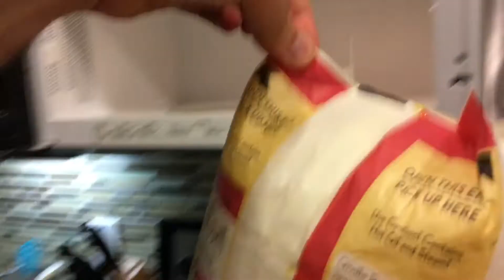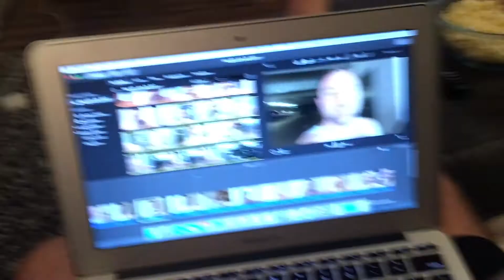LESS THAN A WEEK!! - JUNE 24, 2017 (VLOG 438)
June 24, 2017 (Vlog 438)

I can't believe how fast time has gone! Just enjoying our last weekend here!

Who We Are:
We are a husband and wife duo that vlog to capture life's moments and share them with you all! We met through mutual friends and through the years became best friends and eventually got married! Keep pressing forward in light of it all!